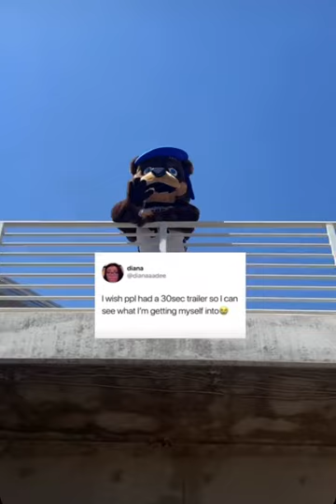College Trailer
Here’s a short glimpse of what life is like at UC Riverside. So what are you waiting for? Join the Highlander family! 💛🐻💙

Fall 2024 UC applications are now open. Filing period: Oct. 1-Nov. 30.